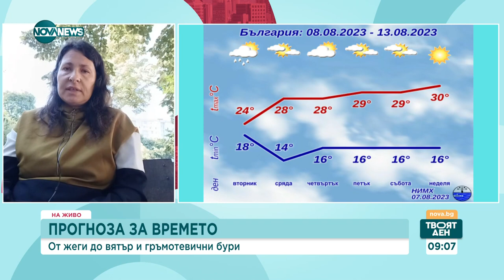Зорница Спасова: Очаква се леко захлаждане, възможни са гръмотевични бури - Твоят ден (07.08.2023)